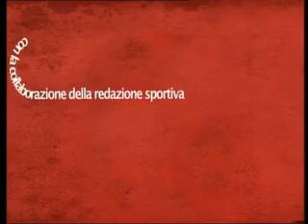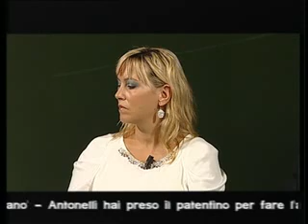Le_marche_nel_pallone_14-10-12_1a_parte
Le Marche nel pallone con Michael Traini, Francesco Alvino(Ancona), Roberto Vagnoni, Guido Crocetti(Pagliare)